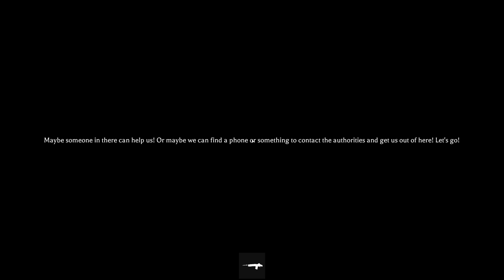SIREN HEAD|Roblox Cult of the Cryptids